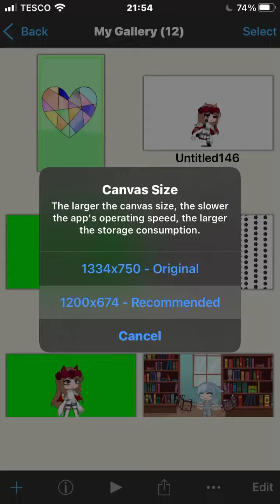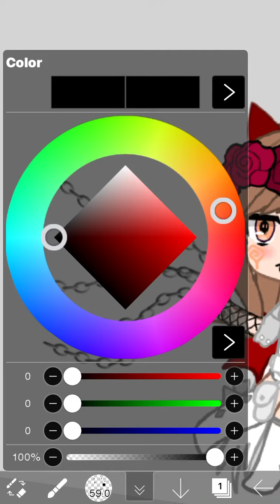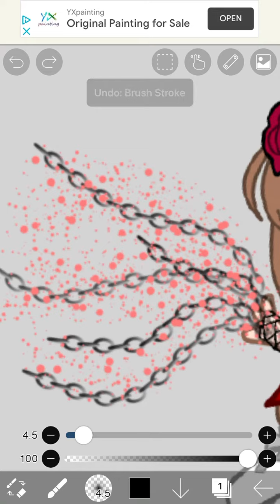Part won of epic scene from a meme (don’t mind Sophie in background) part two is where she will get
Cared for